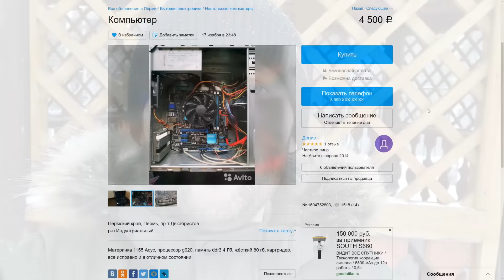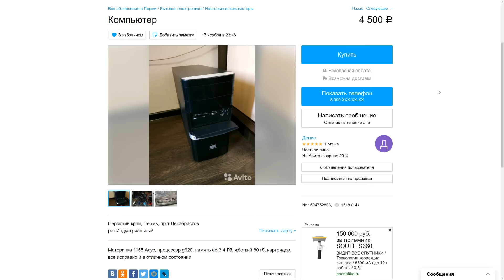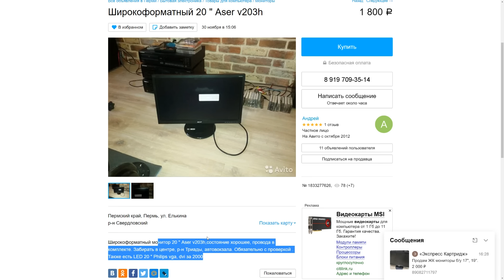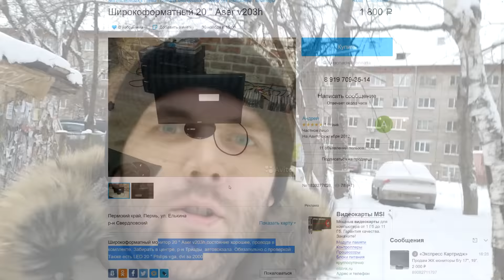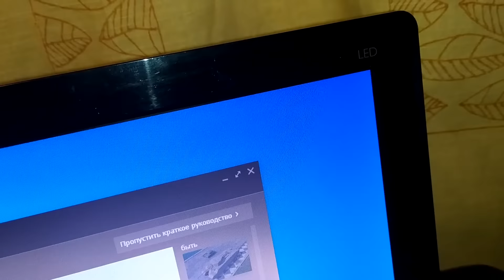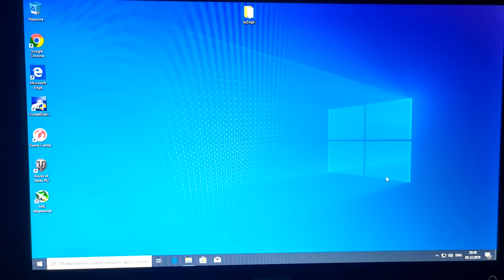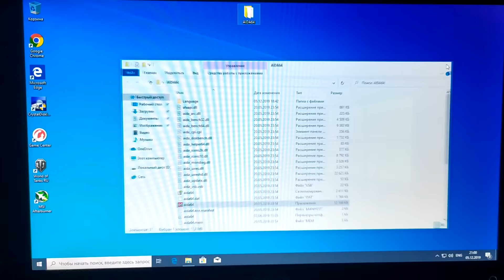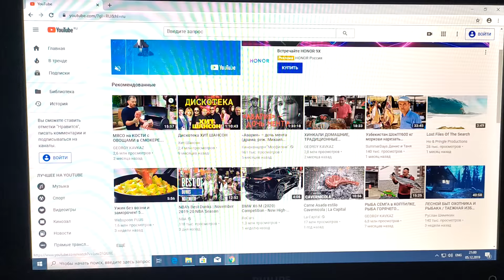КАК СОБРАТЬ ИГРОВОЙ ПК ЗА 15000р! ПОДАРОК ДЕТЯМ ОТ GRIMOPTIMIST и ЮШИ PROTANKI (Часть 1)